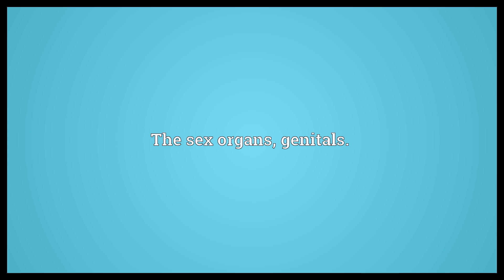Genitory Meaning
Video shows what genitory means. A testicle.. The sex organs, genitals..  Genitory Meaning. How to pronounce, definition audio dictionary. How to say genitory. Powered by MaryTTS, Wiktionary